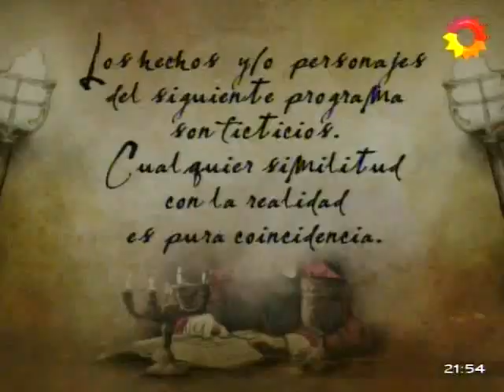Herederos de una venganza cap.164-1